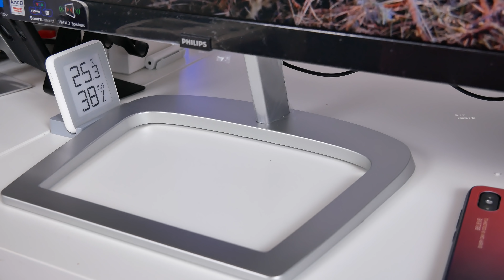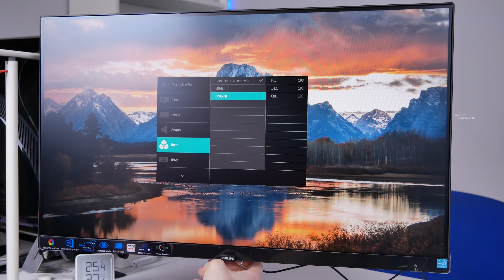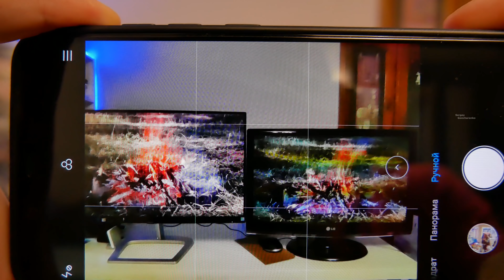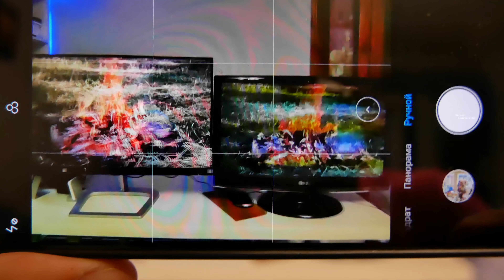Монитор 27 дюймов PHILIPS 276E9QJAB. Обзор, тест, сравнение TN и IPS